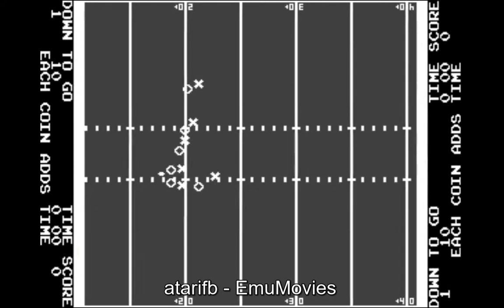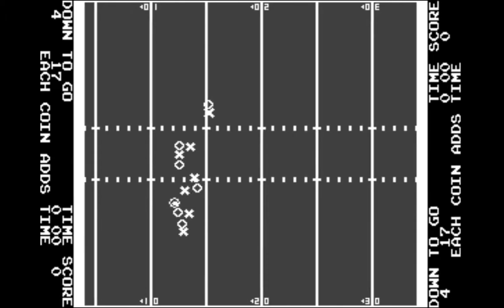50 YEARS OF ATARI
50 YEARS OF ATARI

GAMES FEATURED (Arcade games unless specified as other):

Pong 1972
Tank 1974
Breakout 1976
Sprint 1976
Night Driver 1976
Combat (Atari VCS) 1977
Atari Football 1978
Lunar Lander 1979
Asteroids 1979
Star Raiders (Atari 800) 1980
Missile Command 1980
Battlezone 1980
Tempest 1981
Yars' Revenge (Atari 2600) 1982
Star Wars 1983
Marble Madness 1984
Gauntlet 1985
Hard Drivin' 1989
Chip's Challenge (Lynx) 1989
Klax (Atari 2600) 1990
Rampart 1990
STUN Runner (Atari Lynx) 1991
Tempest 2000 (Atari Jaguar) 1994
Primal Rage 1994
Neverwinter Nights (PC) 2002
Stuntman (PS2) 2002
Enter the Matrix (PS2) 2003
Transformers (PS2) 2004
Test Drive Unlimited (PS2) 2006
The Witcher (PC) 2007
The Chronicles of Riddick (PS3) 2009
Warlords (XBLA) 2012
Yars: Recharged (Switch) 2022
Atari 50: The Anniversary Celebration (Switch) 2022